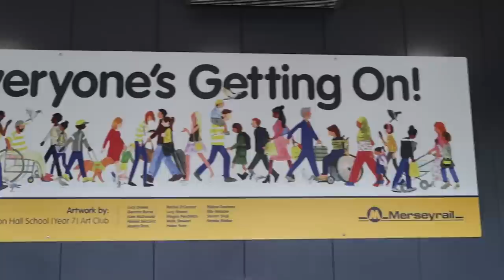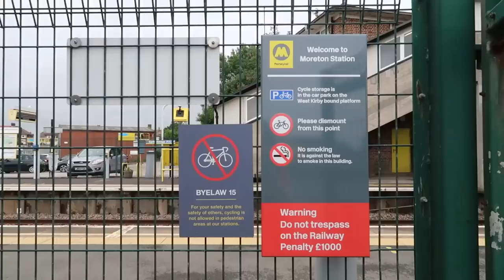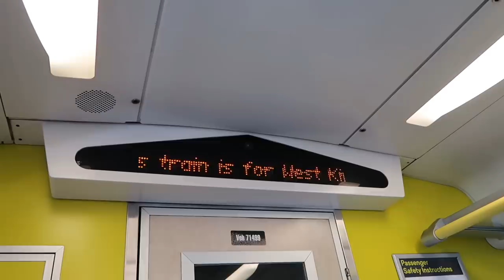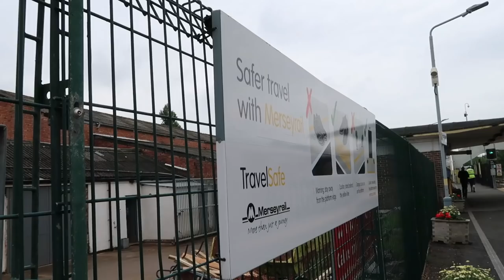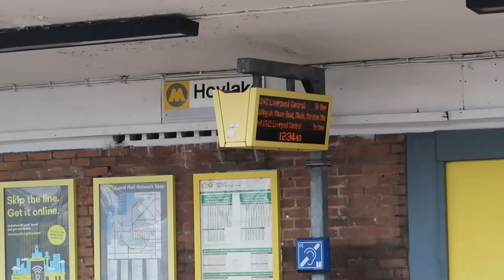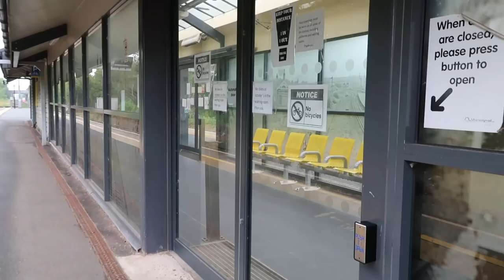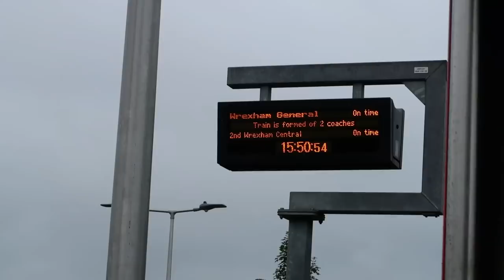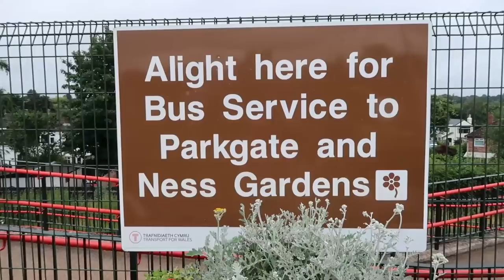Exploring the North West by Train DAY 31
Day 31 of my vlog series, Exploring the North West by Train. 12/07/21. Here I visit Leasowe, Moreton, Meols, Manor Road, Hoylake, West Kirby, Bidston, Upton, Heswall and Neston. Enjoy! Isn't it innit isn't it need I say more?!

A BIG THANKS to my YouTube members:
Sam's Vlogs trains & more, James Eastwood, Buses and Trains Around the UK, Lauren Hallett, Tase, SoundLad, Ryan, The Yorkshire Trainspotter, peterbester, Adam Flavell, cholmondley1152, E Thomas, Mini Wistaston Junction, Paavo Ylönen & glen bailey